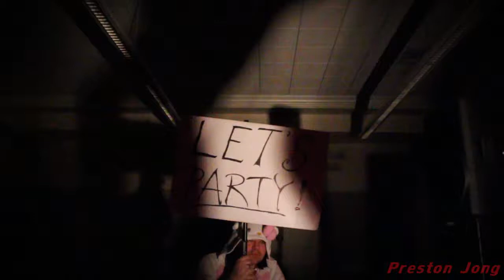Anonymous Candy & Coconuts Re-upload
Audio content for this video belongs to the respective recording artist and record label.  No money was exchanged.   This video was created for appreciation of the people in the video and the music artist as a fan.  Thanks to all those who let me film them and to the organizers of Anime Blast 2012.